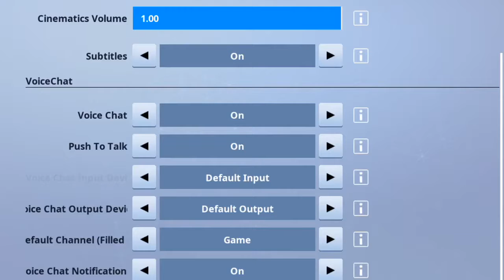My mobile settings and locker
I will make a Xbox one in the next two days and if not there will be a reason